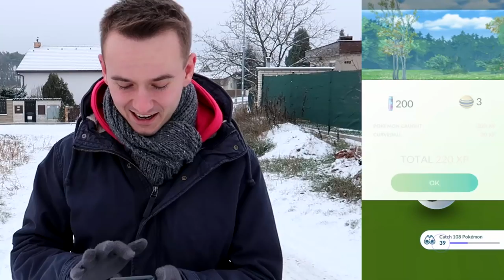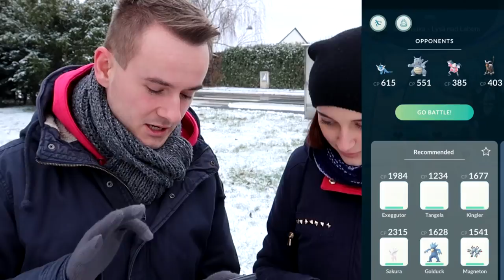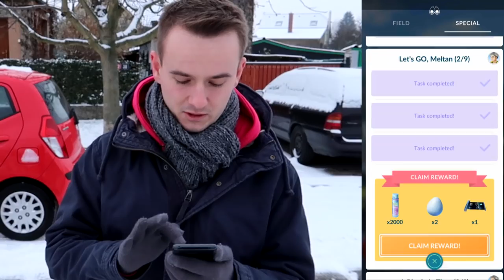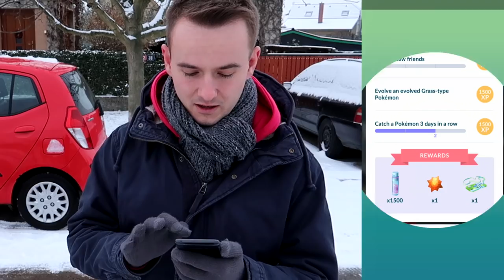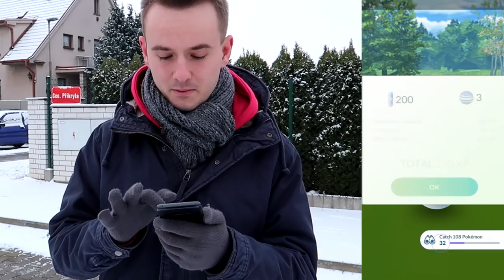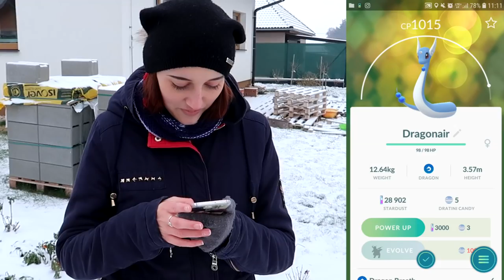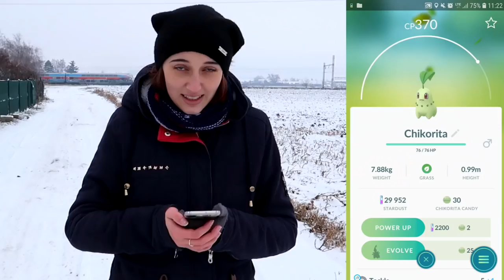CHYTILI JSME 2X SHINY POKEMONA! 😱🔥 Pokemon GO Letsplay #3! w/Makousek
Můj friend code: 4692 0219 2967

●Hudba v Intru: Pierce Fulton - Losing You
Hudba v Outru: Halcyon - Runaway
Hudba ve videu: Youtube library